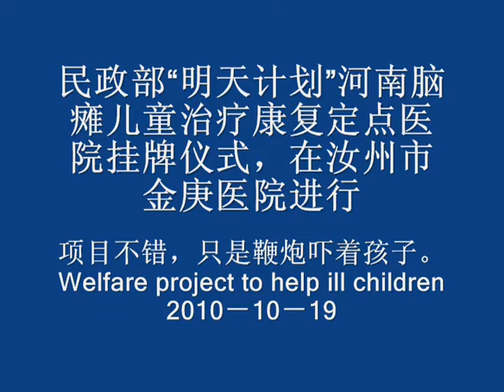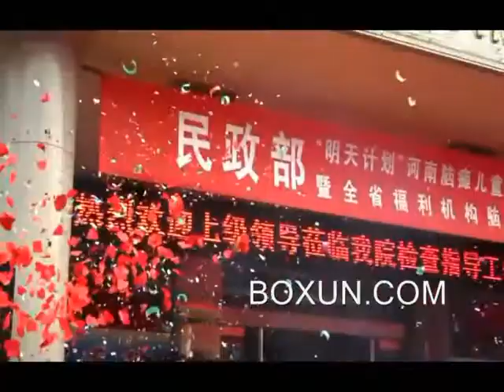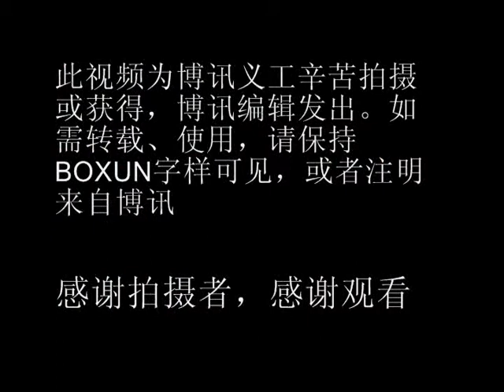民政部"明天计划"脑瘫儿童治疗康复定点医院汝州挂牌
本月19日，民政部"明天计划"河南脑瘫儿童治疗康复项目定点医院挂牌暨全省福利机构脑瘫儿童救治项目启动仪式，在汝州市金庚医院进行。
汝州市金庚医院是中医大师宋金庚之子宋兆普创办，为了创新中医事业救助脑瘫儿童，多年来投入资金，精心研究，终于使首批100名脑瘫儿童的治
疗康复有了突破性的发展，给脑瘫儿童带来了福音，得到了政府和社会各界的一致赞许。
河南省民政厅根据金庚医院救治脑瘫儿童的成果，报请民政部批准，决定把"明天计划"定点医院设立在汝州市金庚医院。
河南省福利机构脑瘫儿童有3000多人，"明天计划"首批治疗康复救助计划1000人。
河南民政厅希望金庚医院在治疗康复较大年龄段脑瘫儿童、少年方面再作努力，为社会为脑瘫青少年儿童再做出更大的贡献。
出席挂牌仪式的领导有民政厅长、平顶山政协主席副市长、汝州市的领导等。